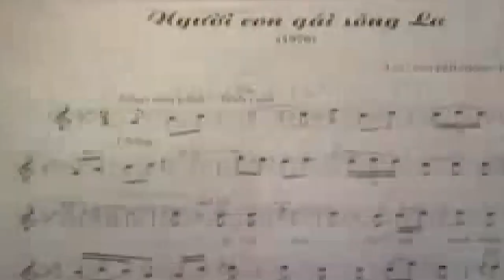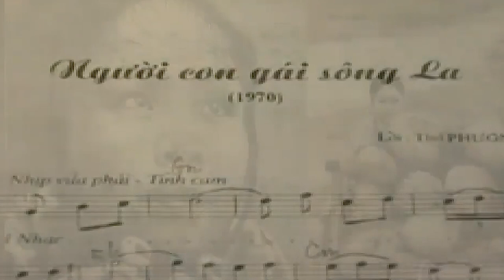Người con gái Sông La - Sáng tác: Doãn Nho - Thể hiện: Phương Loan